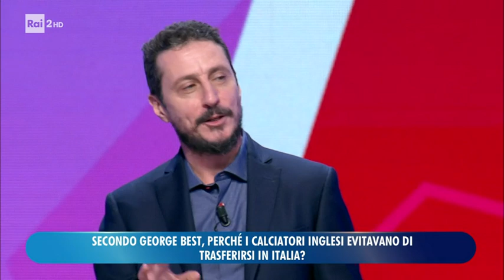Quiz "Quanto calcio ne sai?" - Quelli che il calcio 20/12/2020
- Calcio, ma non solo, gareggiano due sportivi d'eccezione al quiz di QCC!